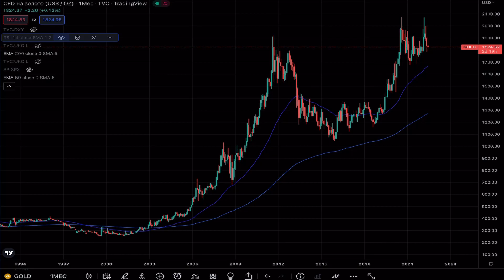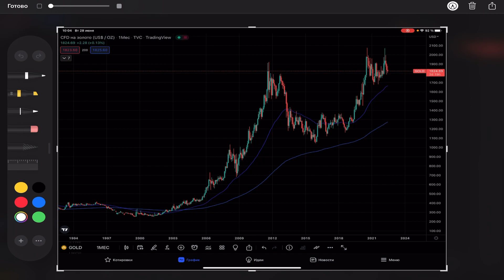Технический анализ по золоту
Моя техническая аналитика и рыночный взгляд по золоту.

Чтобы поддержать мое биржевое творчество на YouTube, просто выберите из списка ниже понравившиеся продукты или услуги, которыми я лично сам постоянно пользуюсь, а затем оформите заказ по указанным ссылкам.

Станьте трейдером-сетевиком и повысьте свой уровень финансовой свободы. Если оформить партнёрство c компанией NL International по моей ссылке, вы получите от меня поддержку и рекомендации по развитию вашего бизнеса

Оптимизируйте свой вес с помощью функциональных продуктов. ED Smart 3.0 - это ваш баланс питания без лишних калорий. Проверено на собственном опыте. Если заказать продукт по моей ссылке, вы получите от меня бесплатные консультации

Cамая лучшая в мире инвестиция - это инвестиция в себя и собственное здоровье. Станьте клиентом магазина NL Store по моей ссылке и вы получите от 3% до 10% с каждой покупки на ваш подарочный счет